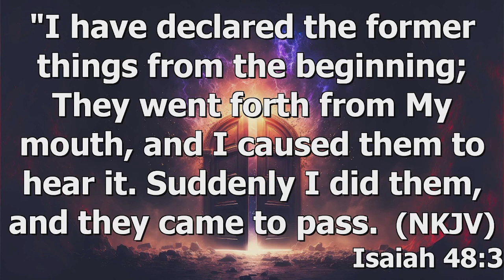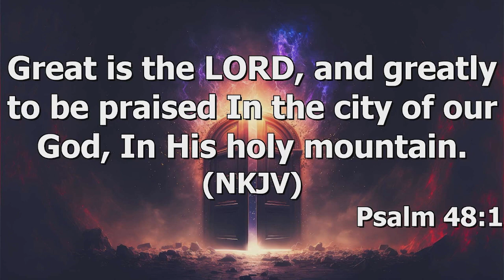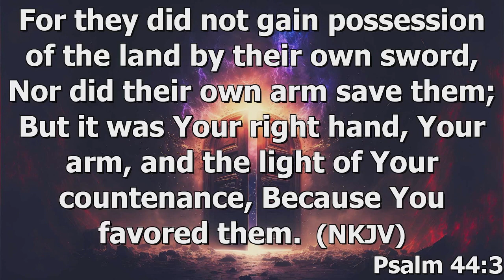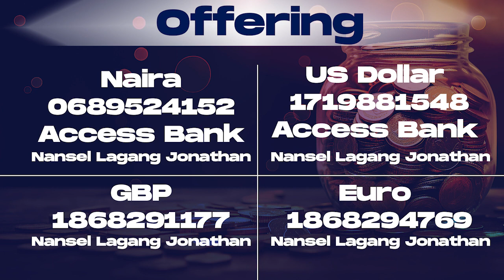30 NIGHTS OF SUPERNATURAL FAVOUR WITH APOSTLE JONATHAN LAGANG ||23||04||2024